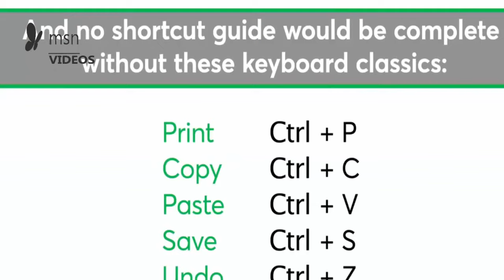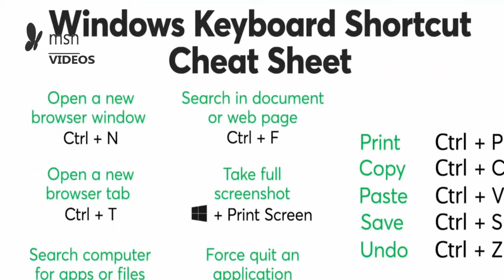Top 10 Amazing Microsoft Windows Keyboard Shortcuts You Aren't Using * MSN Videos - YouTube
Quickly open a new browser, take a screenshot or force quit an application and much more with these keyboard shortcuts. And don’t forget to print our cheat sheet at the end.